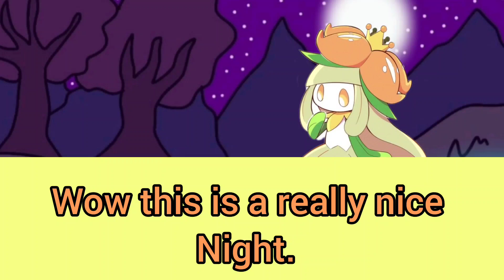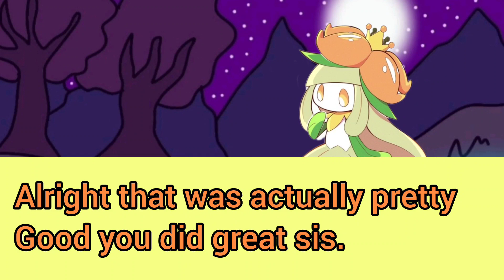Satellite Picnic but Lilligant and Shiny Lilligant sing it [Read Description]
I was born so I made this video.